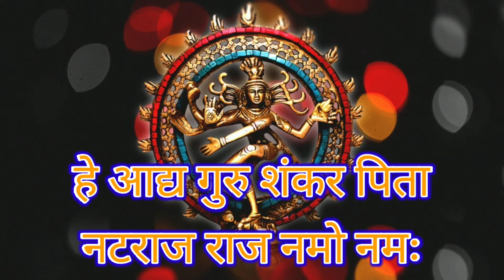Shree Nataraj Stuti श्री नटराज स्तुति